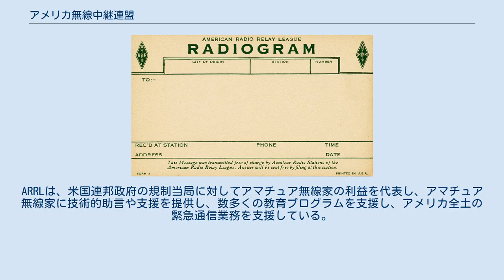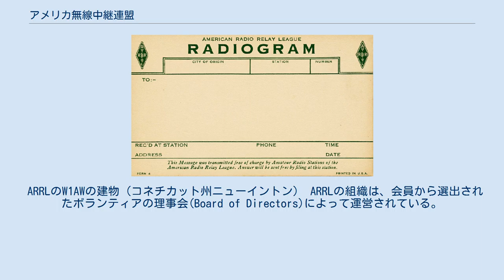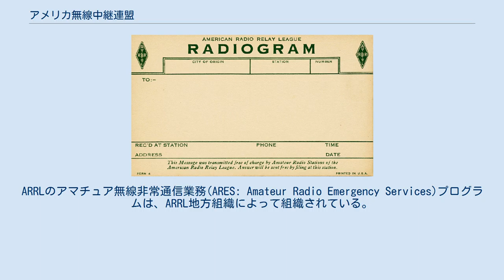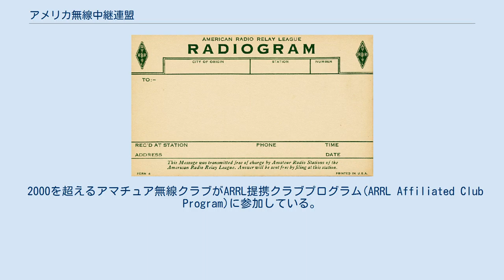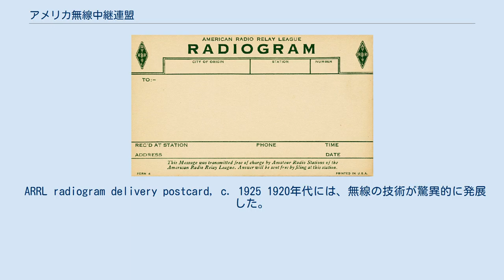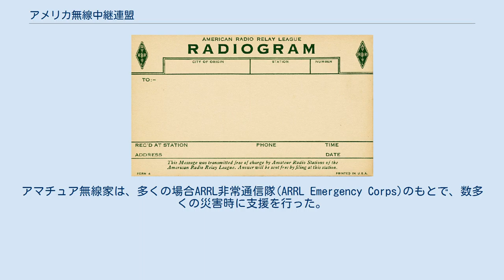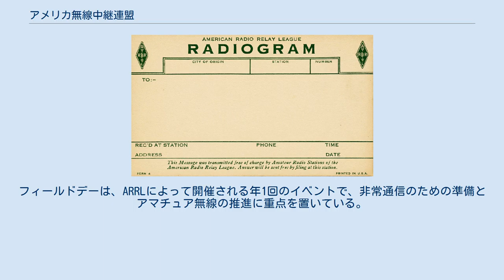アメリカ無線中継連盟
アメリカ無線中継連盟（アメリカむせんちゅうけいれんめい、American Radio Relay League(ARRL)）は、アメリカ合衆国最大のアマチュア無線愛好家のための非営利団体である。
 1914年4月6日、コネチカット州ハートフォードでハイラム・パーシー・マキシムとクラレンス・D・タスカによって設立された。
ARRLは、米国連邦政府の規制当局に対してアマチュア無線家の利益を代表し、アマチュア無線家に技術的助言や支援を提供し、数多くの教育プログラムを支援し、アメリカ全土の緊急通信業務を支援している。
ARRLには約154,000人の会員がいる。
ARRLによれば、米国内の会員だけでなく7000人以上の国外の会員もいる。
ARRLは多くの書籍と月間の機関誌『QST』を発行している。
2014年7月にハートフォードで結成100周年大会を開催した。
 ARRLは、米国政府に対するアマチュア無線家の主要な代表組織である。
米国議会や連邦通信委員会(FCC)へのロビー活動により機能を実行する。
ARRLは、国際電気通信連合(ITU)や世界無線通信会議(WRC)に対してアマチュア無線家の利益を代表する国際組織である国際アマチュア無線連合(IARU)の国際事務局でもある。
 本部はコネチカット州ニューイントンにある。
7-エーカー (2.8 ha)の敷地には、本部施設のほか、アマチュア無線局W1AWの常置場所がある。
地方組織(Field Organization)は、米国全域でその地域での活動を行っている。
 ARRLのW1AWの建物（コネチカット州ニューイントン） ARRLの組織は、会員から選出されたボランティアの理事会(Board of Directors)によって運営されている。
ARRLではアメリカ全土を15の地域に分け、理事は各地域から選出され、その地域の会員を代表する。
各地域で理事と副理事を1名ずつ選出される。
理事・副理事の任期は3年で、毎年、理事・副理事の3分の1が改選されるように、任期がずらされている。
理事会は、組織全体の運営の方針を管理している。
理事会は、理事会全体の方針決定を行うため、ARRL理事会のメンバーで構成され、会長(President)が率いる執行委員会(Executive Committee)を任命する。
ARRLの役員は、最高経営責任者(CEO)の指揮の下で組織の日々の管理業務を管理する。
これらの役員は、理事会が承認する限りその職位を保持するが、理事会に対する投票権はない。
 ARRLの地域活動は、地方組織(Field Organization)を通じて実施されている。
地方組織は、15の地域を「セクション」(Section)と呼ばれる71の地理的な領域に分割する。
各セクションは、ボランティアのセクションマネージャー1名と数名のボランティアメンバーによって運営される。
セクションマネージャーは、セクション内に住む会員から選出され、任期は2年間である。
 セクションマネージャーは、ボランティアの運営チームを任命する。
セクションマネージャは、1人以上のアシスタントセクションマネージャを任意に任命することができる。
 ARRL地方組織の重要な機能に、災害（民間防衛・自然災害）時に非常通信を組織的に実施することがある。
ARRLのアマチュア無線非常通信業務(ARES: Amateur Radio Emergency Services)プログラムは、ARRL地方組織によって組織されている。
地方組織の各セクションごとに、指定されたセクション非常コーディネーター(Section Emergency Coordinator)が配置されている。
ARESは、訓練を支援し、政府機関や救援機関との了解覚書(MOU)を確立する。
ARESは、ARRLの歴史の中で数えきれない時間の不可欠な補完的非常通信を提供してきた。
1989年のサンフランシスコ湾でのロマ・プリータ地震発生時は、数百人のアマチュア無線家が対応し、最初の週だけでのべ3000時間以上がボランティア活動に充てられた。
2005年のハリケーン・カトリーナの災害復興では、ARESは数百人のボランティアのアマチュア無線家とともに、復興組織や災害救援を調整する役所に対して通信支援を提供した。